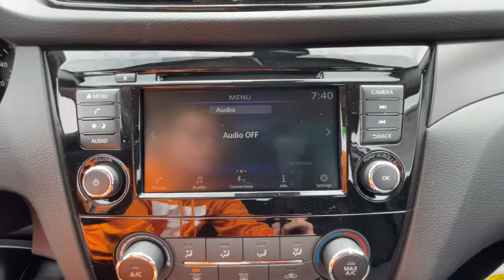2021 Nissan Rogue Sport OakRidge, Knoxville, Maryville, Lenoir City, Clinton, TN R03290N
Gun Metallic New 2021 Nissan Rogue Sport available in Oak Ridge, Tennessee at Oak Ridge Nissan. Servicing the Knoxville, Maryville, Lenoir City, Clinton, TN area.
2021 Nissan Rogue Sport S - Stock#: R03290N - VIN#: JN1BJ1AV3MW307495